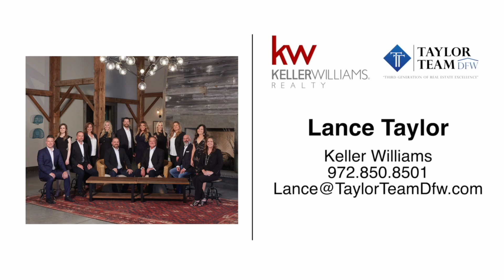2635 Appledale Ln Dallas TX 75287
This charming single story home has been well maintained, recent updates, & move in ready. New HVAC & venting in 2022! 3 beds & 2 full baths, wood floors in entry & formal dining, & freshly cleaned carpets in bedrooms. Vaulted ceiling & beams in main living, great gathering area for family & friends w classy, open feel. Living rm also ft cozy floor to ceiling bricked fireplace w hearth extending length of wall. Eat in kitchen boasts oak cabinets w lots of storage space, electric cooktop, & new faucet in the dbl sink. View of charming side yard from kitchen, your own secret garden. Primary bdrm ft ensuite bath w double sinks, walk-in shower, his&hers closets. Oversized grassy yard w majestic mature trees! Fruit & oak trees newly planted, purposefully placed to afford the yard even more privacy once mature, & storage shed. Right in the heart of North Dallas, close to George Bush & Frankford w nearby parks, shopping, restaurants, churches, schools & hospitals. Come see this gem!